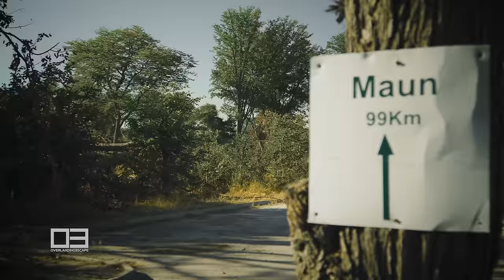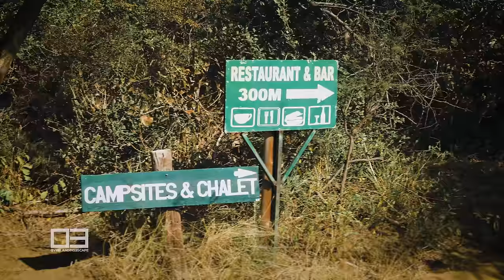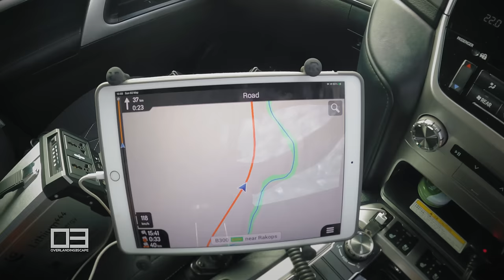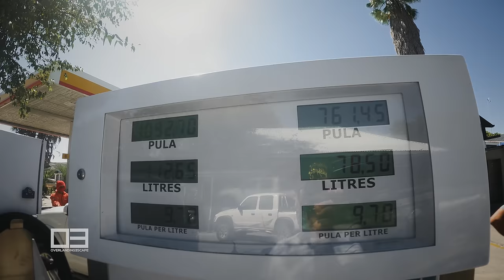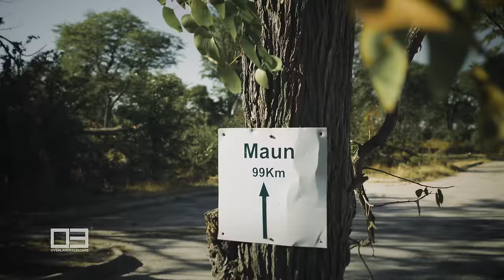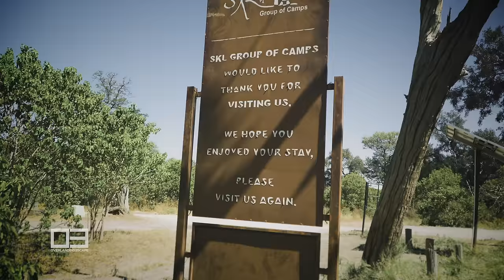BOTSWANA The Ultimate African Adventure Ep1.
We head out to Botswana, in this two part series. We travel up to the Moremi, a place deemed the "Garden of Eden" Join us on this magic adventure as we take you on The Ultimate African Adventure.

In this episode, we stop over at Khama Rhino Sanctuary, head to the infamous Boteti River where we stay at the Xhumaga campsite. Onwards to South Gate campsite where we hit a snag. Enjoy our adventures, as we take you along with us on this great trip with good mates.

Camp sites visited:
1 night at Khama Rhino Sanctuary
1 night at Xhumaga
2 nights at South Gate Maqwee campsite
5 nights at Khwai SKL campsite.

Adventurers & Hosts:
Christoff - Get Out Go @GetOutGO
Edward Bath - EdwardBath Overlanding @EdwardBath
Ryan - 4x4ventures @4x4ventures_southafrica